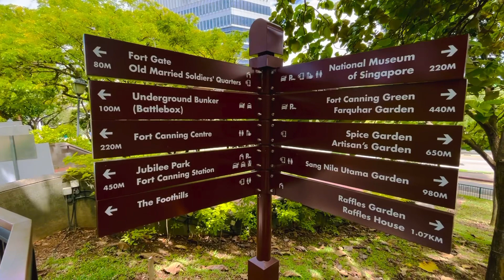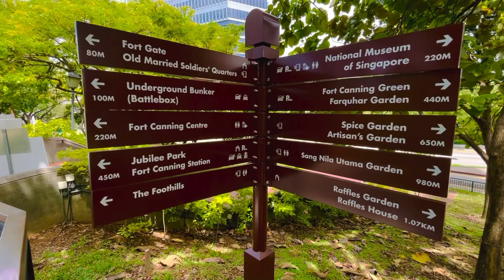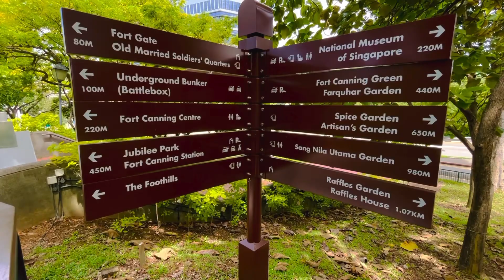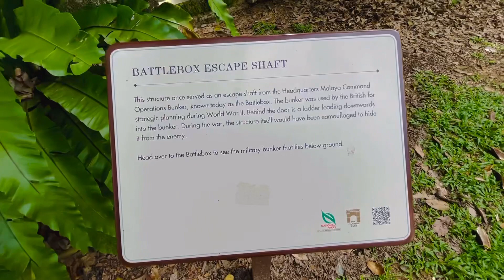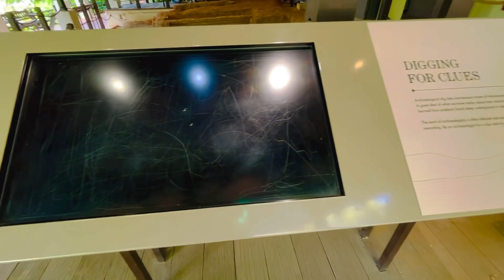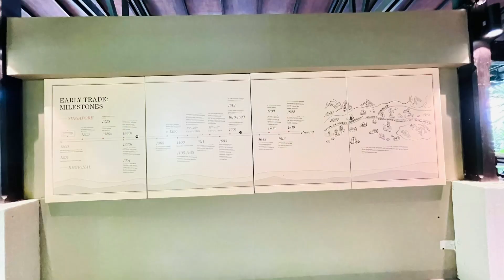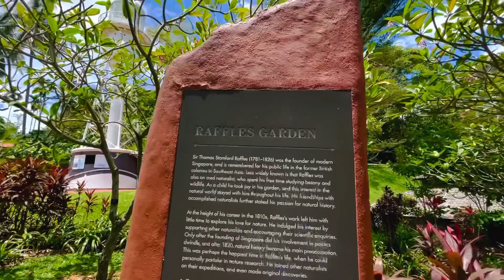Hiking & Exploring Fort Canning Park | TrailSafe67 Vlog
Hiking & Exploring Fort Canning Park

“Fort Canning Park, an iconic hilltop landmark has witness many of Singapore’s historical milestones. The hill once sited the palaces of 14th century Kings and served as the Headquarters of the Far East Command Centre and British Army Barracks. The decision to surrender Singapore to the Japanese on 15 February 1942 was also made on the hill, in the Underground Far East Command Centre, commonly known as Battle Box “.